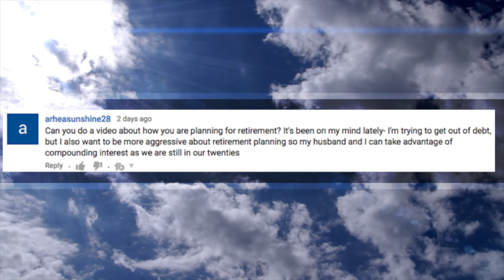A Question From One Of You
In today's video I answer a question from one of you. Normally, I don't ask for Q&A s because I am most certainly not an expert in anything. Expert parent. nope. Expert budgeter. uuuuhhhh NO WAY. Expert at being at your ideal weight. hahhahahahahaha. BUT I have opinions on all these things so if you ask me, I'm likely to make a video on it...so ask away

Earn $25 when you sign up for a Capital One 360 account that earns you interest every month: